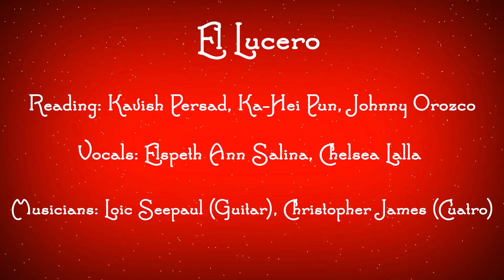Monday 6th December, 2021 | Morning Assembly